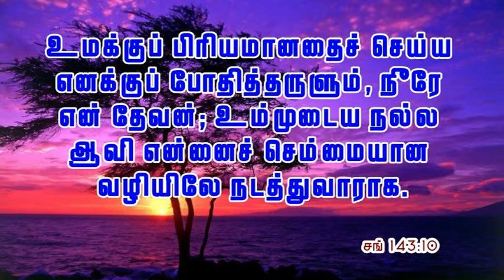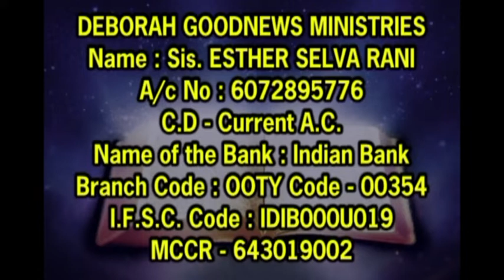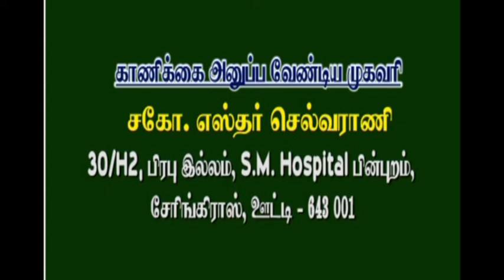CK Medias : Sis. Esther Selvarani | 22-06-2019